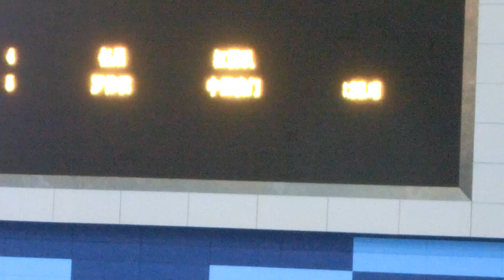20230325 男子100蛙(羅)@全國賽(江陰)